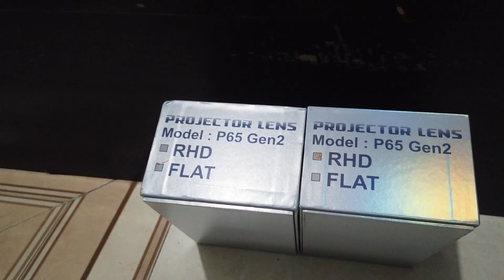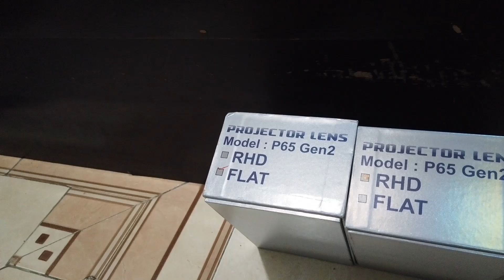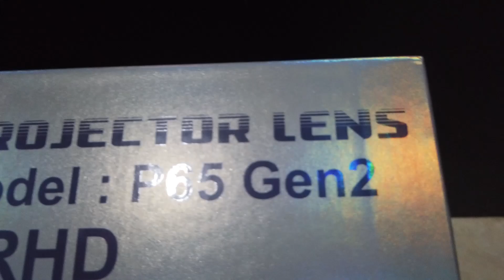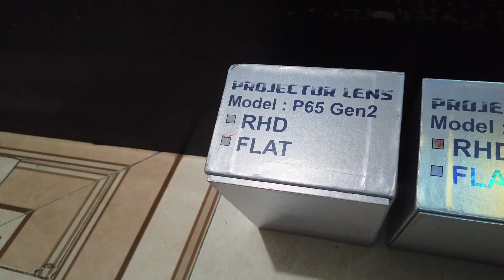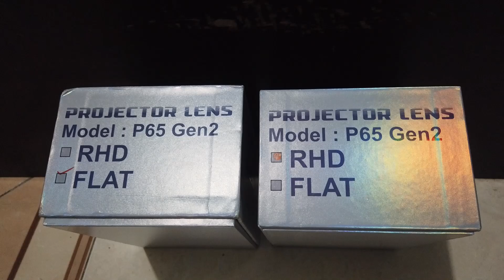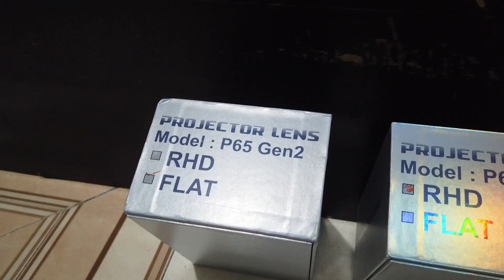Biled RHD vs FLAT, Pilih Yang Mana???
Jangan ragu buat nanya di komen / DM IG gue, pasti gue respon kok :D